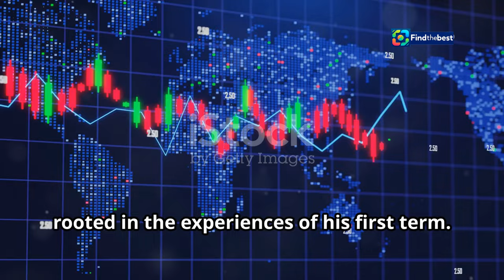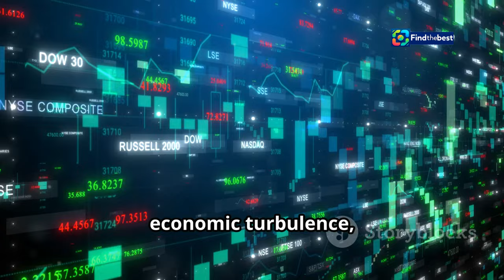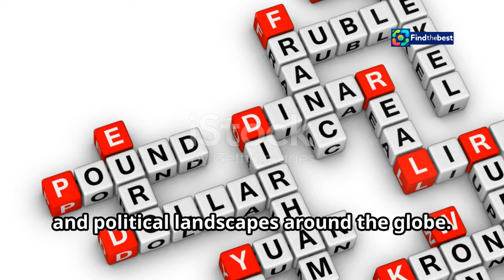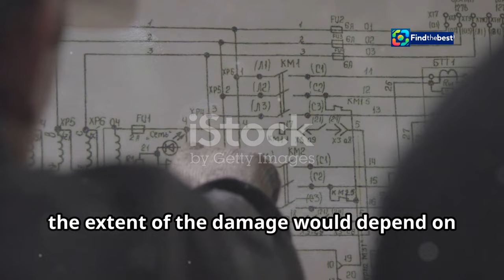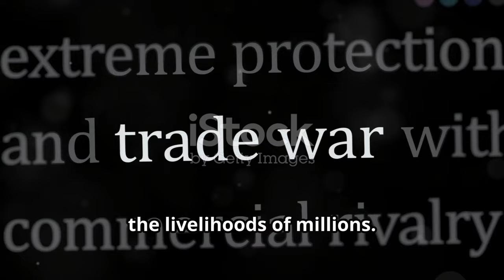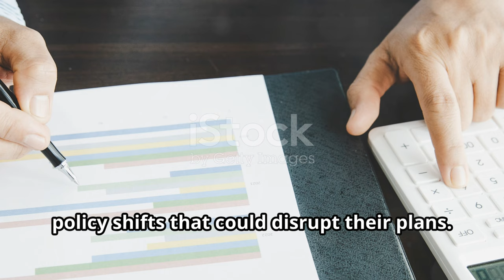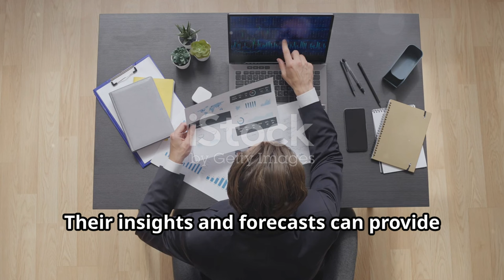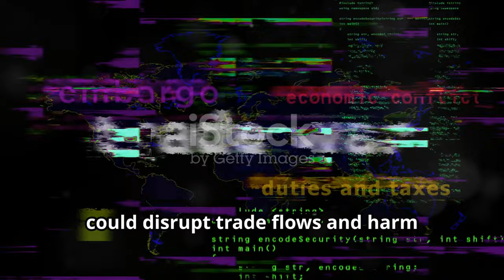The Economic Nightmare: Trump’s Potential Return and Its Impact on Europe 🇪🇺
OUTLINE:
00:00:00 Trump's Potential Return and European Jitters
00:04:34 Central Bankers Brace for Impact
00:09:07 Potential Economic Fallout in Europe

🌍💸 In this eye-opening video, we explore the potential economic consequences of a second Trump presidency and why central bankers in Europe are losing sleep! 😟💤

As the former U.S. president may make a comeback, his history of trade wars raises alarm bells across the Atlantic. 📉💔 With Europe’s economy already fragile, policymakers fear the fallout of new tariffs and trade disputes.

📊✨ Join us as we dive into:
- The fears of central bankers about Trump's return 🏦🔍
- How a Trump victory could impact the euro and dollar exchange rate 💱💰
- Insights from market strategists on navigating this uncertain landscape 🧠📈

Don’t miss out on understanding the ramifications of political decisions on global economics! 💬👇